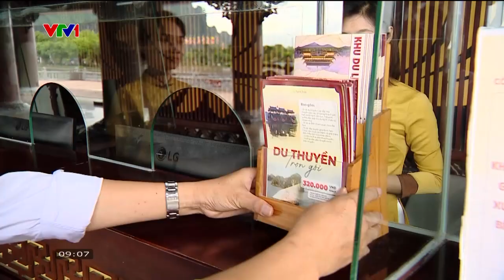Chương trình Du lịch Việt Nam - Vietnam Traveller số 164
* Cơ quan chủ quản: Cục Du lịch Quốc gia Việt Nam
* Đơn vị thực hiện: Trung tâm Thông tin du lịch
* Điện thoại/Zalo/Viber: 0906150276